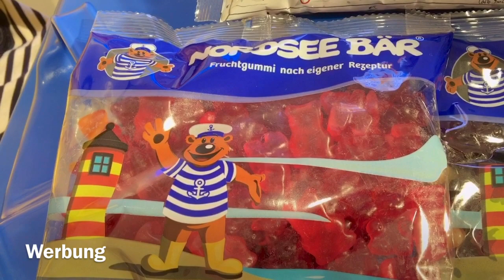Süßes, Saures und noch viel „meer“ findet Ihr beim Nordsee Bär. Frrruchtgummi aus eigener Rezeptur.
Ihr liebt Fruchtgummi? Wir auch.
Deshalb waren wir für euch zu Besuch beim Nordsee Bär in Sankt-Peter-Ording.

Sooooo lecker.

watt-will-man-meer

Liebe Grüße

Ulrike und Maximilian